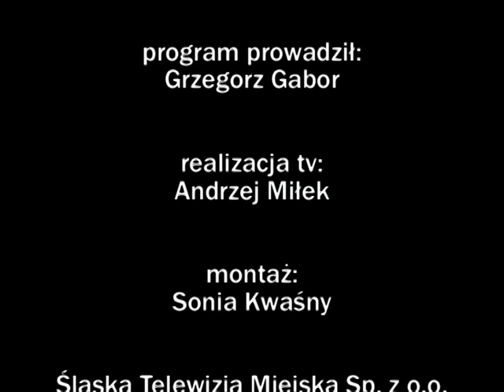Paweł Waloszek - Sport bliżej Nas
Gościem programu "Sport bliżej Nas" jest Paweł Waloszek - Wicemistrz Świata na żużlu z 1970 r.